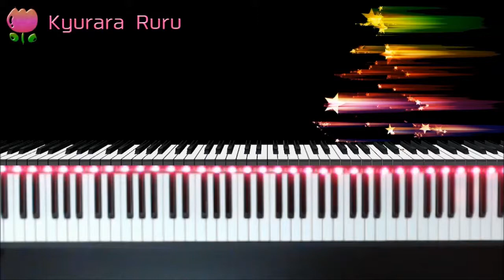Bastien Piano Basics - Performance - Primer Level - PAGE 2 - School Days【 Student 】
🎹 Bastien Piano Basics - Performance
     - Primer Level -
     PAGE 6, 7
     School Days【 Student 】

🎹 バスティン：ピアノベーシックス パフォーマンス
     プリマー
　 6, 7ページ
     がっこう【 生徒 】

+｡｡.｡･.｡*ﾟ+｡｡.｡･.｡*ﾟ+｡｡.｡･.｡*ﾟ+｡｡.｡･.｡*ﾟ+｡｡.｡･.｡*ﾟ+